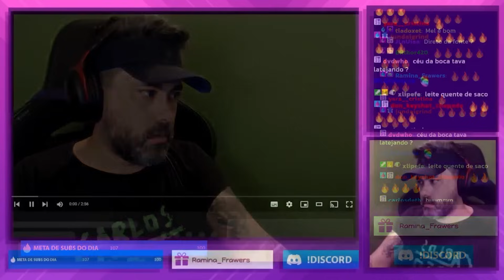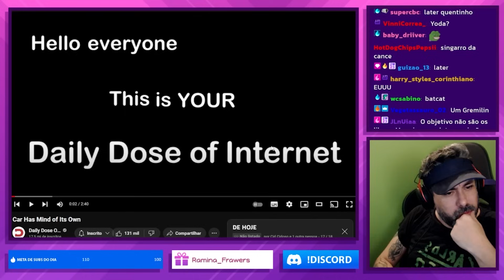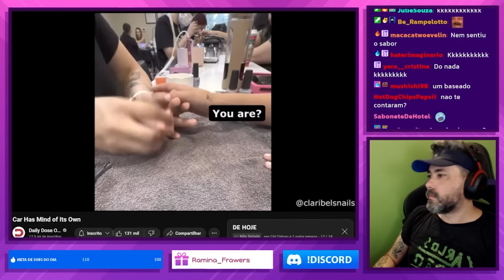"O QUE OS INTERNÉTICOS ESTÃO VENDO NA GRINGA?" - DAILY DOSE